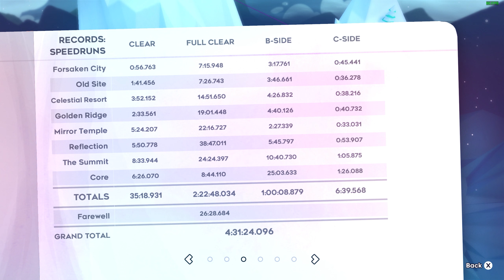Celeste Celestial Resort Clear in 3:52,152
Casual playthrough of books section went well, hoping to soon get good at speedrunning it